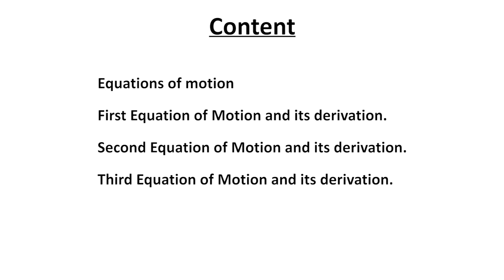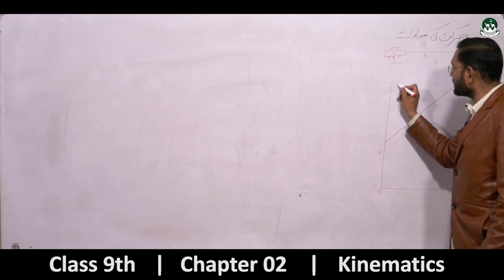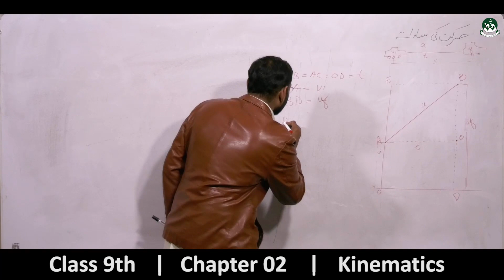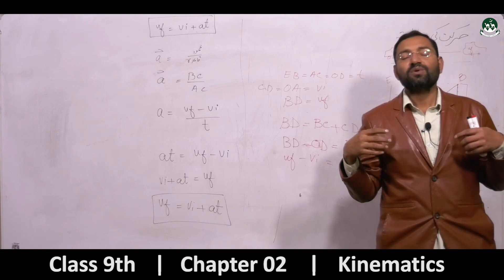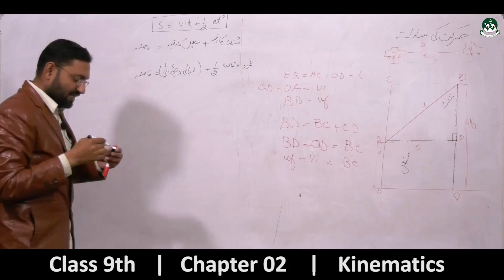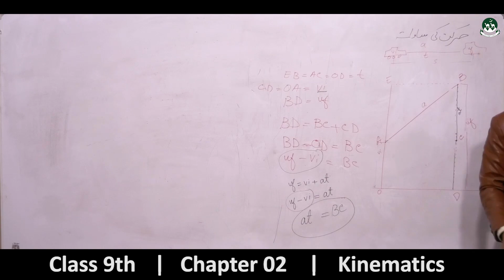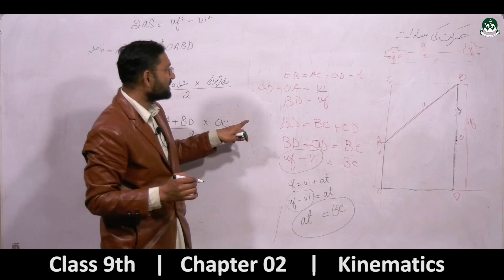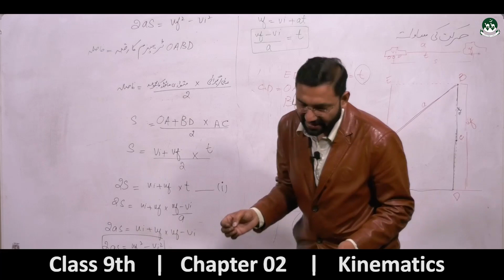Secondary Class 9th physics chapter 02-Kinematics [leacture-05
Please watch all videos of the playlist to understand the chapter 02 of physics